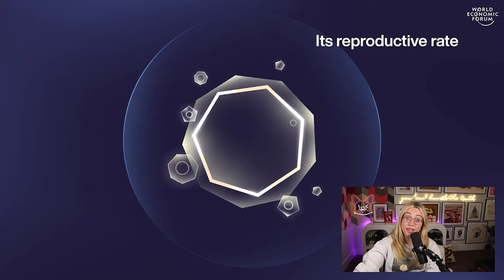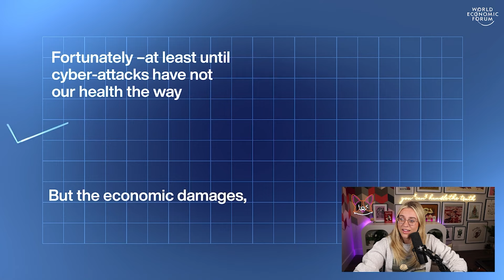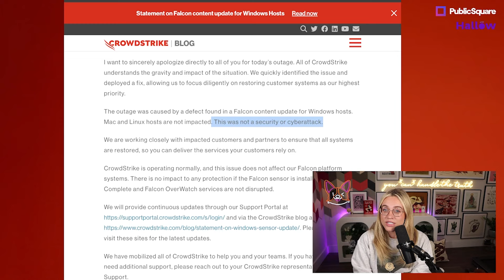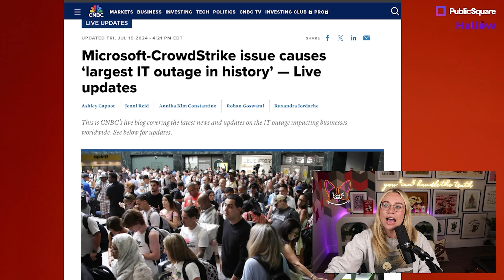Global COMPUTER CRASH was INTENTIONAL?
Was this INTENTIONAL??